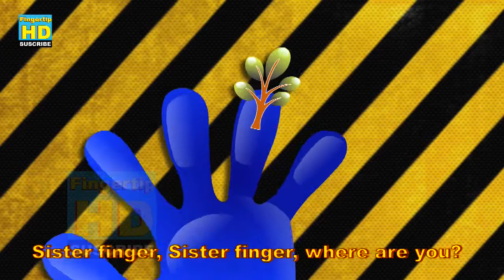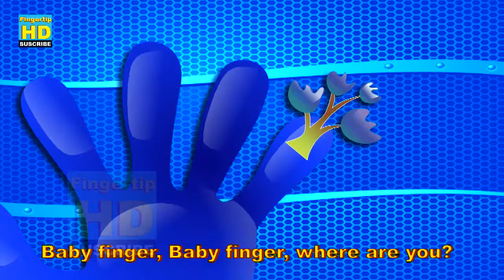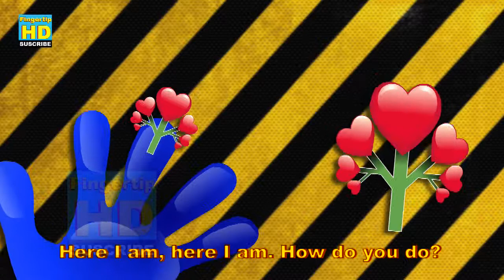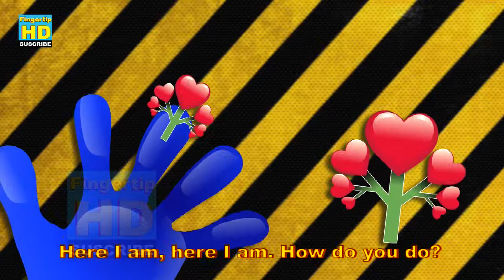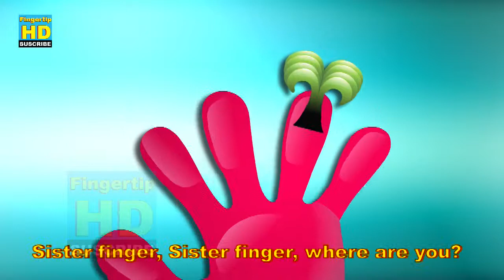Finger Family Collection Finger Family HD Songs 7